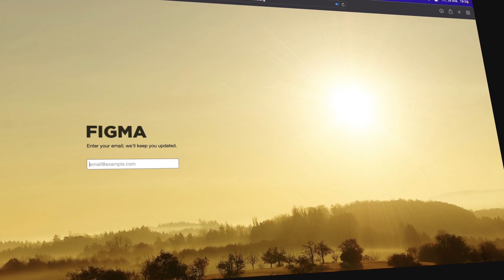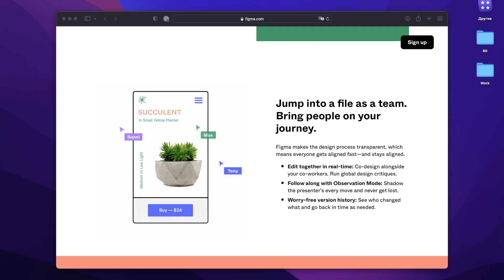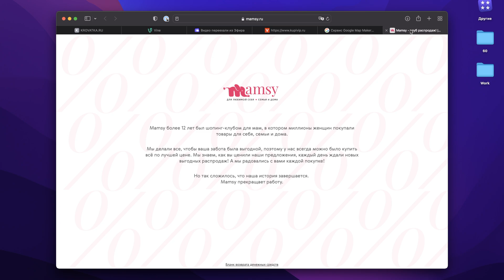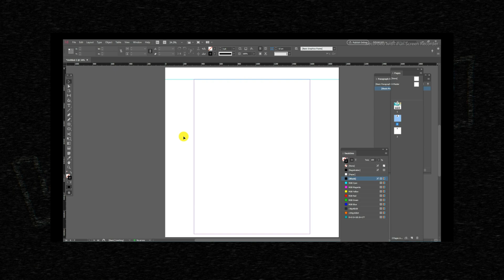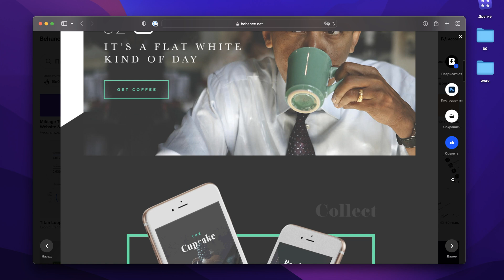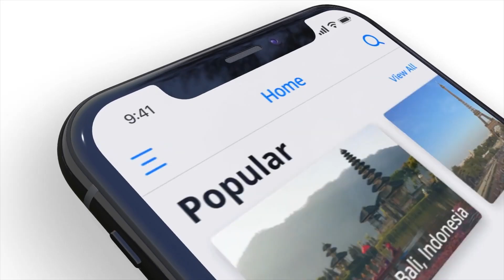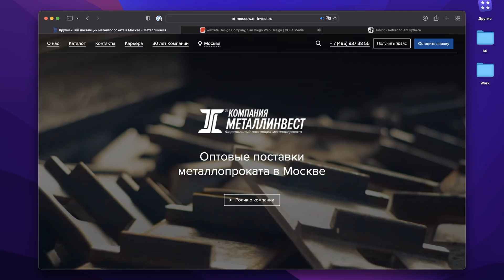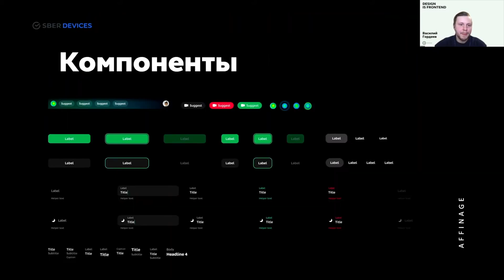Как Фигма убивает дизайн? (анимация, дизайн, компоненты)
🥑 Техника, книги, VPN, сервисы, курсы — всё это в моём специальном 🤖 телеграм-боте Поэтому, если вам интересно *на что я снимаю*, вы хотите написать мне напрямую или узнать, что нравится мне — переходите по ссылке!

В новом видео вы узнаете, как Фигма убивает дизайн. Как Фигма помогает дизайнерам? Почему Фигма самый популярный инструмент для дизайнеров? Что нельзя сделать в Фигме? Ответы на эти и другие вопросы — в этом ролике.

@vadilyin это канал где я рассказываю про удалёнку и удалённые профессии.

Меня зовут Вад и много лет я работаю в UI/UX дизайне. На этом канале я рассказываю про онлайн работу и простые удаленные профессии. Критикую и обозреваю онлайн-курсы. Делюсь своим опытом по работе в качестве ИП.
Рассказываю о том как стать дизайнером и фрилансером. 🌴 Живу в путешествиях {влоги тоже будут}.